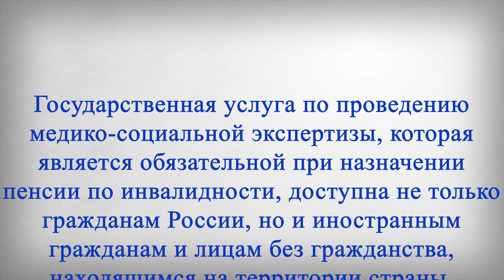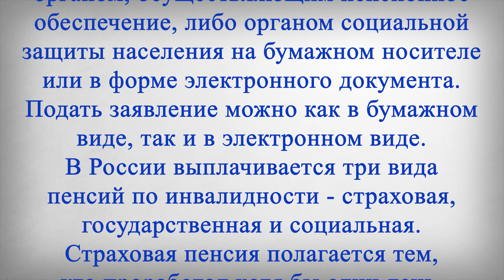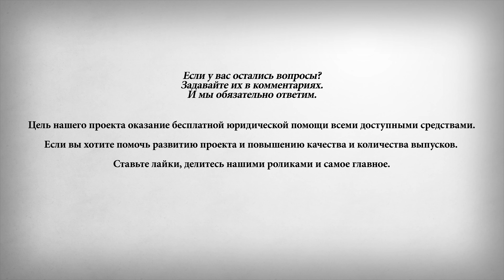Новый Порядок Назначения Пенсии по Инвалидности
В этом выпуске:
Государственная услуга по проведению медико-социальной экспертизы, которая является обязательной при назначении пенсии по инвалидности, доступна не только гражданам России, но и иностранным гражданам и лицам без гражданства, находящимся на территории страны. При этом услуга предоставляется бесплатно.
Для прохождения медико-социальной экспертизы необходимо подать заявление, в котором среди прочего указываются данные заявителя, цели проведения экспертизы и информация о необходимости специальных услуг, например, сурдоперевода или тифлосурдоперевода.
Направление на медико-социальную экспертизу может быть представлено получателем государственной услуги, медицинской организацией, оказывающей лечебно-профилактическую помощь, органом, осуществляющим пенсионное обеспечение, либо органом социальной защиты населения на бумажном носителе или в форме электронного документа.
Подать заявление можно как в бумажном виде, так и в электронном виде.
В России выплачивается три вида пенсий по инвалидности - страховая, государственная и социальная.
Страховая пенсия полагается тем, кто проработал хотя бы один день, а значит имеет страховой стаж. Социальная пенсия по инвалидности назначается тем, кто никогда не работал, в большинстве своем это инвалиды с детства.
Гражданам, которые стали инвалидами в результате военной службы, подготовки или выполнения космических полетов, из-за радиационных или техногенных катастроф, выплачивается государственная пенсия по инвалидности.
До 1 марта 2022 года действует временный порядок установления и подтверждения инвалидности. Он предполагает автоматическое продление ранее установленной инвалидности на последующие шесть месяцев.